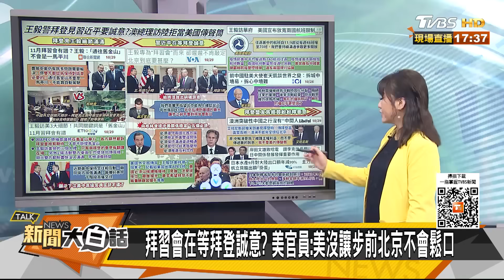澳洲總理訪陸拒當美國話筒 王毅警拜登見習近平要誠意？ 新聞大白話@tvbstalk 20231029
本集來賓：郭正亮、左正東、蔡正元